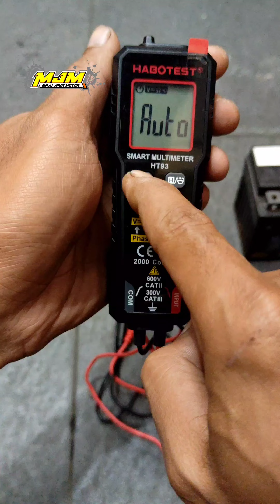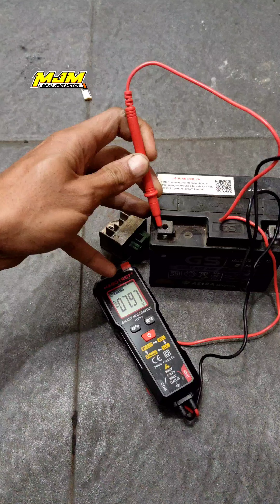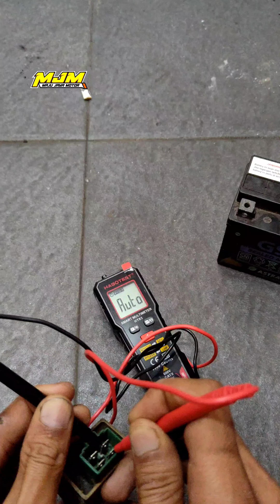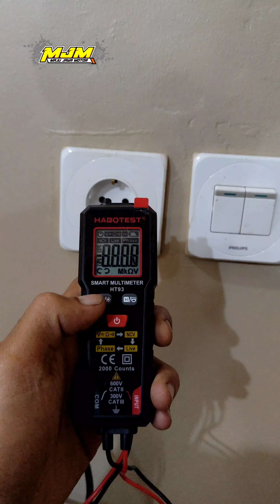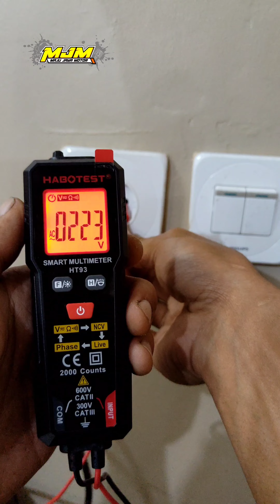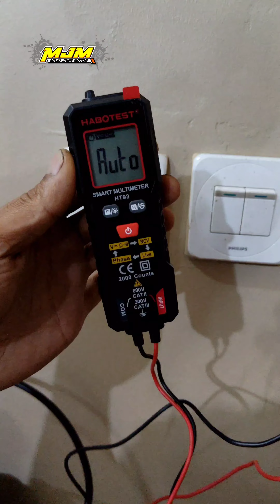SMART MULTIMETER habotest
Saya cuma merespon untuk yang mau datang saja
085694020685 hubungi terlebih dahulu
Alamat bengkel MJM
Dusun gardu rt 10 rw 11 desa gardujaya kec panawangan kab ciamis jabar samping polsek panawangan meubel prima dekat alfamart  setiap hari jumat bengkel tutup